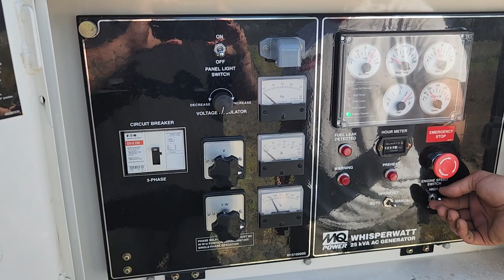2017 Multiquip Whisperwatt 25 Towable Generator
2,720 GVWR, Spring Suspension, Pintle Hitch, 175/80R13 Tires, *Non-Titled*, Serial: 4GNBG0915HB044971